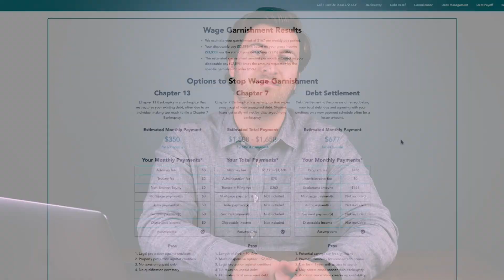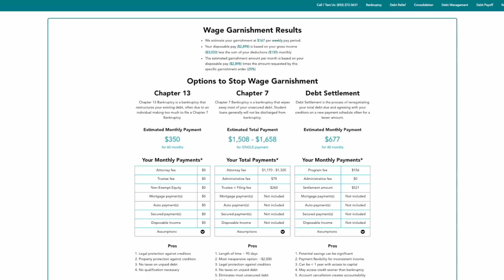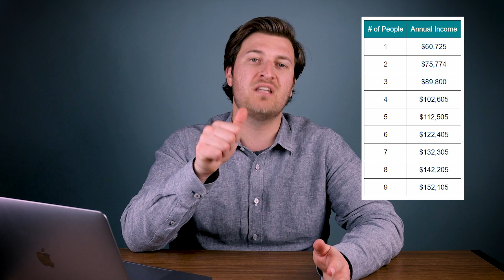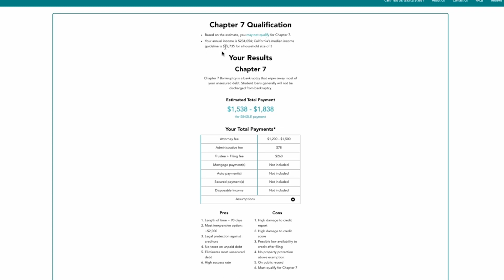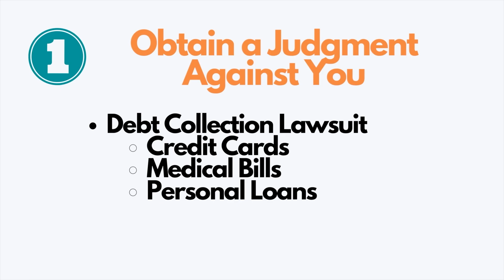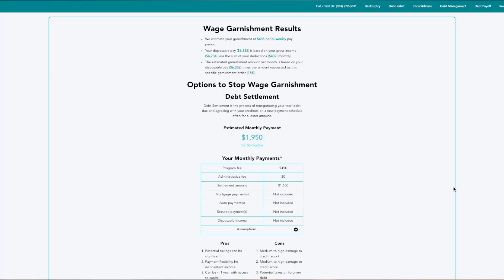Stop a Wage Garnishment in Indiana in 2025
Indiana Garnishment Laws:

Here's a bankruptcy calculator that can help you estimate Chapter 7 bankruptcy in Indiana:

Here's what we will cover in this video covering wage garnishment in Indiana.

Chapters:
0:00 Intro
2:21 First Option to Stop Garnishment in Indiana
3:24 Second Option to Stop Garnishment in Indiana
3:56 Wage Garnishment Process
6:57 Who is Garnishing Your Wages?
8:49 Which Option Should You Do?
8:55 Conclusion